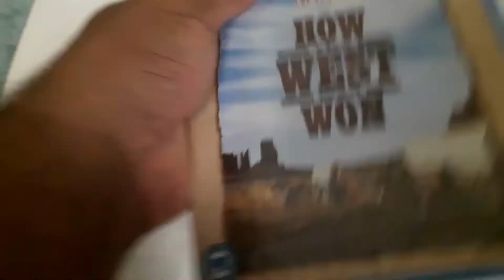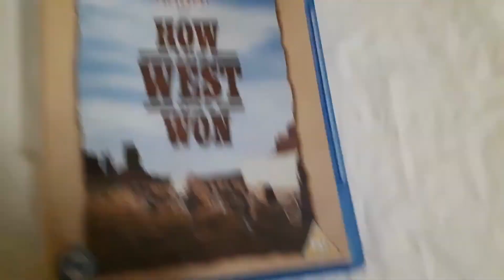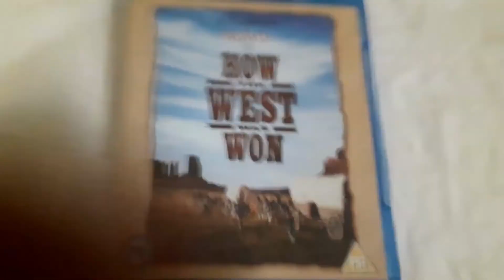HOW THE WEST WAS WON 1962 WARNER HOME VIDEO BLU RAY UNBOXING REVIEW!!!